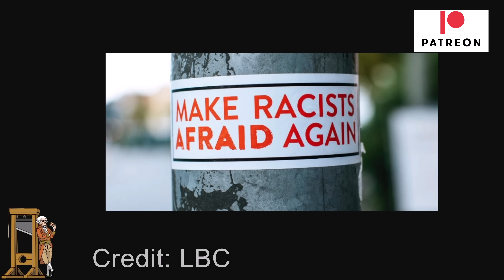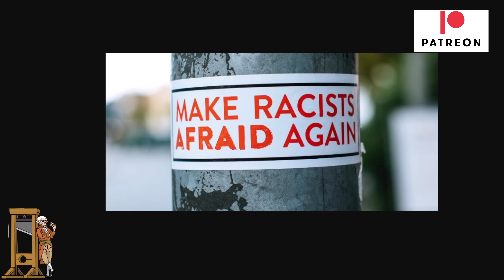Racist Caller Doesn't Want Government Providing Free Meals To Kids!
Radio host Sangita Myska was told to "shut up" by a caller who didn't like the LBC presenter or Marcus Rashford from "telling the government what to do" during the cost of living crisis.  This comes as Rashford has called on Boris Johnson's administration to provide immediate free meals for kids.